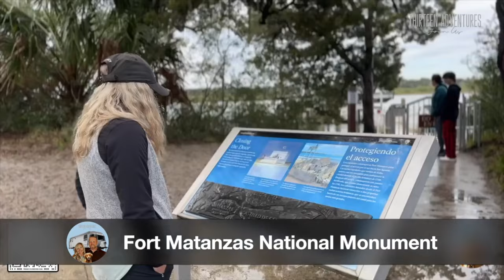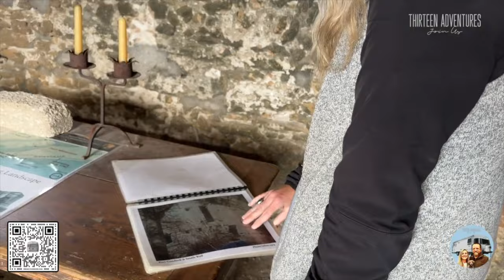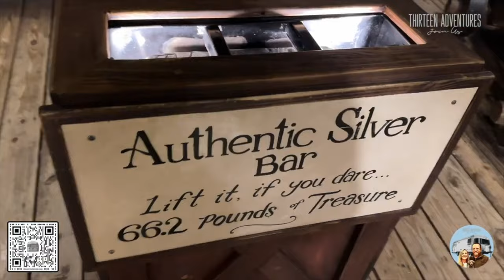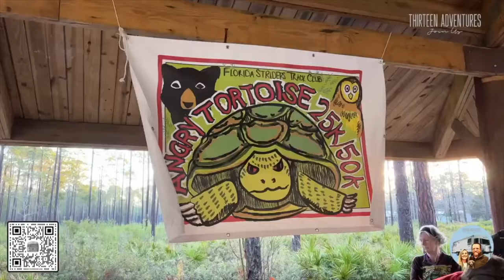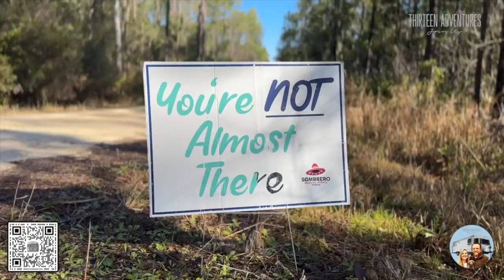RVing in the Rain: Tips & Tricks + Exploring St. Augustine & Jacksonville, FL | Ultra Marathon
About this video:
Join Brad and Blair on their latest RV adventure as they tackle the challenges of rainy weather while traveling! In this video, they share their top tips and tricks for RVing in the rain, covering everything from driving safely to keeping the interior cozy and dry.

Once the weather clears up, they embark on a journey to the historic city of St. Augustine, Florida, where they hop on the famous trolley tour to explore all the iconic sites around town. From the majestic Castillo de San Marcos to the charming streets of the historic district, follow along as Brad and Blair immerse themselves in the rich history and culture of this picturesque city.

Next, they make their way to Jacksonville, FL, where they stay at the Mayport Naval Base. Brad takes the opportunity to reconnect with his long-time friend James, sharing stories and reminiscing about old times.

Finally, their adventure leads them to Cary State Forest, where Blair takes on her biggest challenge yet – running her first ultra marathon! Join them as they embrace the beauty of nature and push their limits in this unforgettable journey. 🚐💨

🔍 Find essential tools and gear for your adventures on our curated Amazon list

🔗 Connect with Thirteen Adventures and access all our tools, favorites, and partnerships in one place

🎽 Gear up with Thirteen Adventures Merchandise and show your love for the journey

🛒 Discover exclusive discounts on trusted products:

- AirGear Store: Travel safer and smarter with Airstream and RV essentials

🏕️ Simplify your camping experience with Camp Watch: Find your ideal spot hassle-free

🔓 Unlock a healthier lifestyle with organic, sustainable products from Thrive Market

🚚 Join Escapees RV Club for convenience and benefits on the road

🍹 Quench your thirst with Drink LMNT, Brad's electrolyte drink of choice